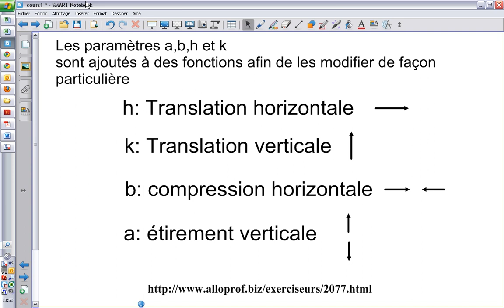Les paramètres a, b, h et k, p.1 de 3